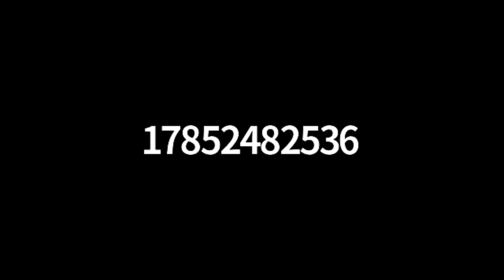DPLA Hub Meeting 12 5 18 Medium